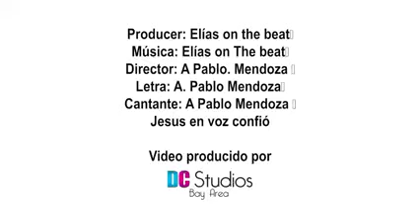Jesus En voz CONFIO Raulito 💔😭🥺JM$